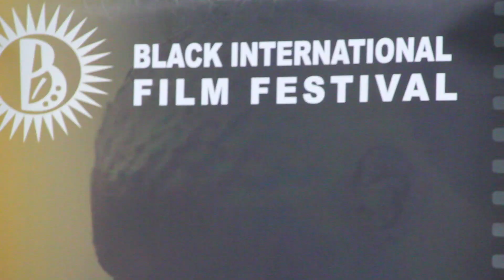Bullets over Brownsville in Birmingham, UK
Internationally renowned movie Bullets over Brownsville wins its 3rd award in Birmingham, United Kingdom.